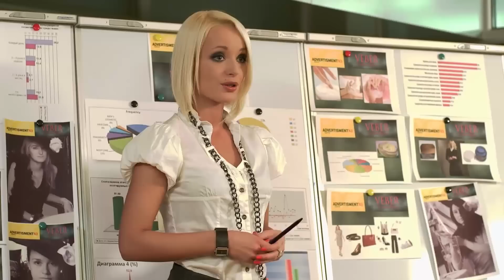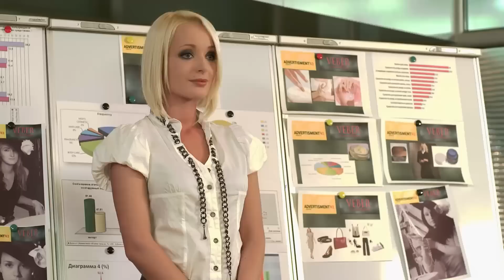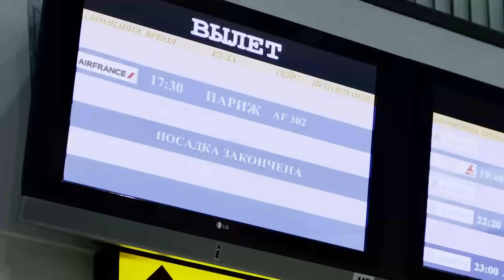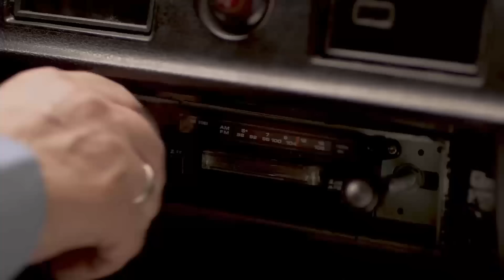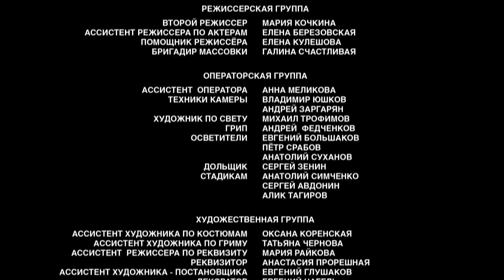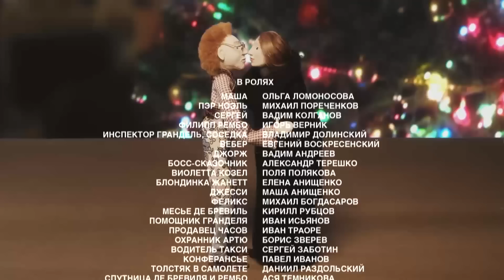МЕЛОДРАМА С СИЛЬНЫМИ ПЕРСОНАЖАМИ! САМЫЙ ВДОХНОВЛЯЮЩИЙ ФИЛЬМ О ЛЮБВИ И ЖИЗНИ! ЖИЗНЬ, КОТОРОЙ НЕ БЫЛО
В основе сценария фильма лежит сюжет романа Теодора Драйзера «Американская трагедия», которому суждено было пополнить золотой список «вечных сюжетов». Его современное прочтение – перенесение действия в современную действительность – является ярким отображением сегодняшних реалий и насущных проблем нашего общества.
«Американская трагедия» - это история бедного молодого человека из провинции, который всеми силами пытается пробиться в высшее общество, и в итоге идет на убийство любимой девушки ради карьеры.
Алексей Гусев мечтает вырваться из нищеты своей семьи в мир богатых. Для этого он ещё школьником идет работать - сперва курьером, а окончив школу - официантом в ресторан. Жизнь постепенно налаживается - появляются деньги, друзья и даже внимание девушек.
Но участие в аварии, в результате которой погибает девочка, заставляет его скрываться и бежать в Москву. Там он случайно знакомится со своим дядей - Сергеем Николаевичем Гусевым - владельцем швейной фабрики. Дядя дает Алексею место на фабрике. Там он встречает свою любовь – Наталью. Карьера идет в гору. Но Алексей увлекается другой девушкой Сашей, представительницей местной элиты. И с помощью её отца-политика Алексей становится на порог новой «богатой и успешной» жизни.
Но головокружительной карьере мешает незапланированная беременность Наталии. Алексей решается на убийство…